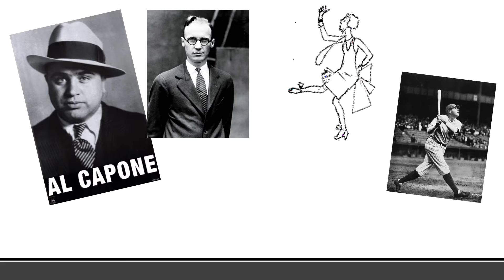Weekly Preview 11 USH